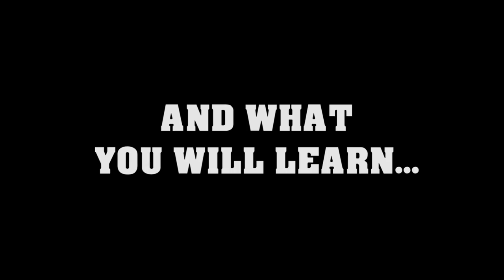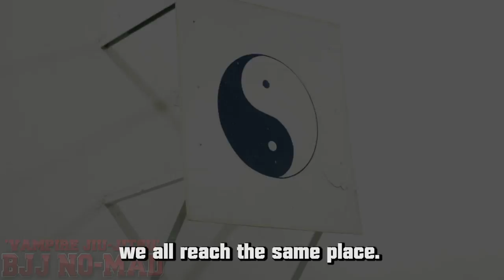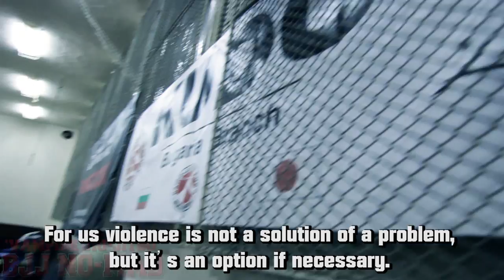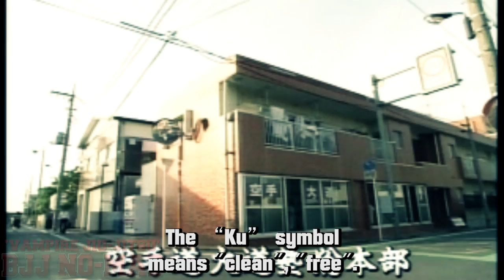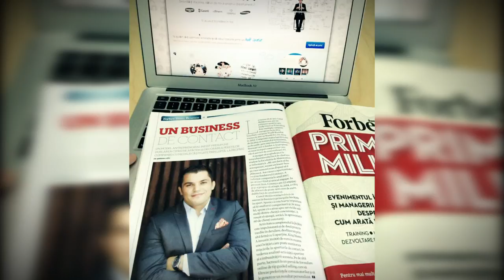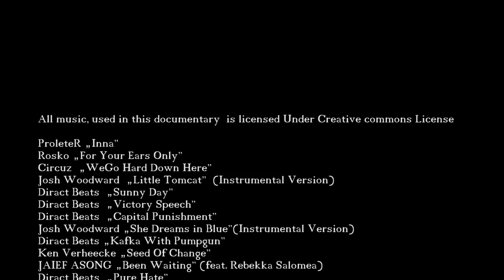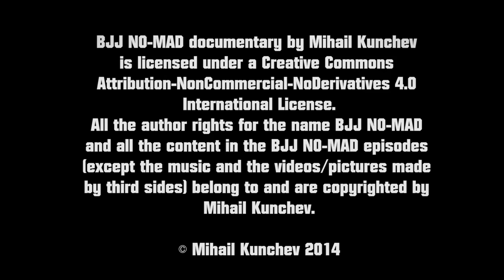BJJ NO-MAD: VAMPIRE JIU-JITSU (S01 E03)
Third full length film of BJJ NO-MAD documentary series, following two martial artists - a cinematographer and a traveler, who are searching for the way of the warrior around the world.

All the author rights for the name BJJ NO-MAD and all the content in the BJJ NO-MAD episodes (except the music and the videos/pictures made by third sides) belong to and are copyrighted by Mihail Kunchev.